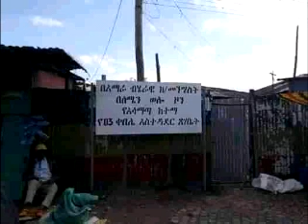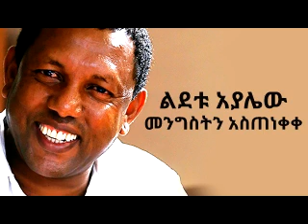የህዳር 25 ዜናዎች